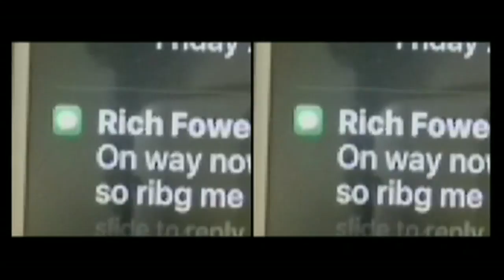GiveVision on BBC Breakfast with Paralympian Libby Clegg and Dan Powell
Partially-sighted Paralympian Libby Clegg gets to see boyfriend Dan Powell clearly with GiveVision on BBC Click. Video: Courtesy of BBC